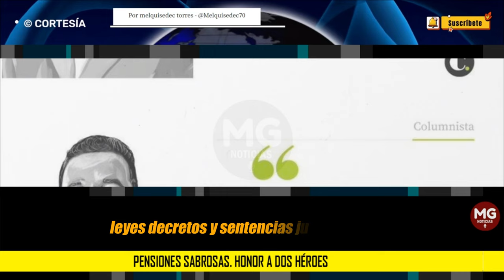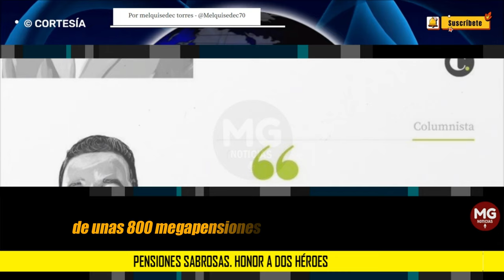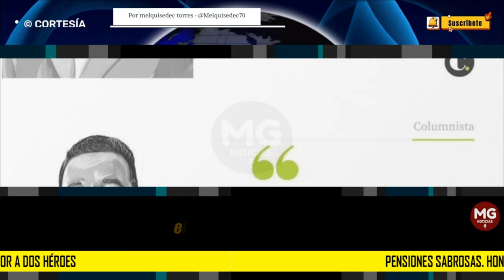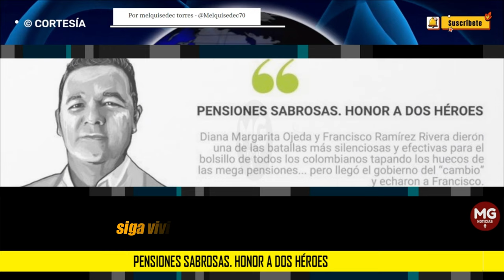PENSIONES SABROSAS, HONOR A DOS HÉROES ⚫ Por Melquisedec Torres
Entre congresistas, presidentes, ministros y magistrados, han construido un esquema de pirámide financiera en la que los únicos que ganan, y muchísimo, son ellos cuando se retiran. Los demás les pagamos sus multimillonarias prebendas, como perfectos idiotas útiles.